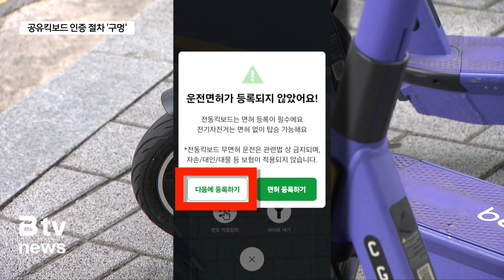[공유킥보드 서울 퇴출?] ② 실제 빌려 타봤더니…면허증 없이도 운행 가능_SK broadband 서울뉴스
[B tv 서울뉴스 강연준 기자]

[기사내용]
앵커)
전동 킥보드를 타고 학교를 오가는 학생들을
취재 현장에서 심심치 않게 볼 수 있는 상황입니다.

앞서 양진오 기자도 언급했는데, 이게 어떻게 가능한 걸까요?

이륜차 면허증이 있으면 운행할 수 있지만
이 면허증을 가진 학생은 그리 많지는 않을 겁니다.

그렇다면, 면허증 없이도 전동킥보드를 빌려서 탈 수 있거나
다른 사람의 면허증을 등록해 탈 수 있다는 이야기가 되는데요.

저희 취재진이 실험을 해봤습니다.
강연준 기자입니다.

리포트)
전동킥보드가 인도를 빠르게 달립니다.
안전모를 쓰지 않은 이도 있습니다. 모두 단속 대상입니다.

교복을 입은 채 전동킥보드를 타는 학생들도 목격됩니다.

지난 2021년 도로교통법이 개정돼 전동킥보도를 타려면
만 16세를 넘고, 원동기 면허나 운전 면허를 가져야 합니다.
어떻게 인증을 한 걸까?

여러 지역을 돌며 직접 전동킥보드를 빌려봤습니다.

"확인 결과, 전동 킥보드를 이용하기 위해 모바일 앱에 접속했을 때
별도의 운전면허 인증 단계를 거치지 않고도 바로 이용 가능했습니다."

로그인을 하고 결제 수단만 등록하면 바로 이용 가능했습니다.

운전 면허 등록이 필요하단 공지가 떠도
인증 단계를 건너 뛸 수 있는 것도 있습니다.

두 사례 모두 별도의 면허증 인식 절차를 거치지 않은 겁니다.

[서울 마포구 주민]
"앱으로 하면 그냥 (전동킥보드를) 탈 수 있다는 것은
말도 안 되는 것 같은데… 모순된 부분이 너무 많아요."

[권병민ㅣ서울 마포구]
"가입하는 당시에 면허가 없어도 된다는 것,
사용할 수 있다는 것 자체는 전혀 모르고 있었습니다.

면허를 보유하고 있다는 것을 증빙하지 못한다는 것 자체가
제도 상의 허점이 있는 것 같아요.

속도도 꽤 높은 편으로 알고 있는데 좀 위험하고
제도적인 보안이 필요하다고 생각합니다."

관련 법상 자격이 없는 학생들도 마음만 먹으면
전동킥보드를 쉽게 이용할 수 있는 환경에 노출돼 있는 겁니다.

[서울 마포구 중학생]
"중학생 두세 명이 한 킥보드에 타고 다닌다든가,
아니면 한 명을 업고 타는 경우를 봤던 것 같아요."

"가끔 만나는 친구가 타는 것을 봤는데
앱을 다운로드한 다음에 큐알(QR) 코드만 찍으면 바로 빌릴 수 있대요."

"별도의 안전 장비도 없었고 심지어 운전면허증도 없는데 탄다는 것이
어떻게 보면 자동차를 운전면허 없이 탄다는 것이랑 똑같은데
많이 위험하다고 생각해요."

허술한 인증 절차.

전동킥보드 사고 위험성을 키우고 있는 건 아닌지
빠른 점검이 요구되고 있습니다.

B tv 뉴스 강연준입니다.

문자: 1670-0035